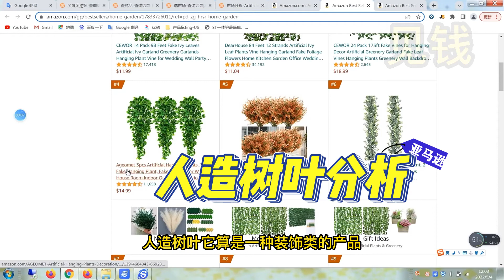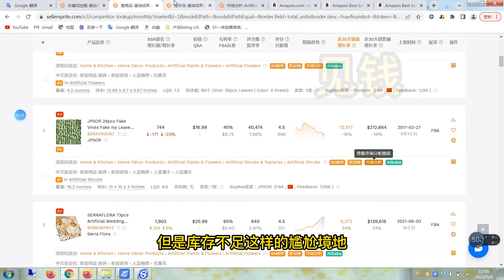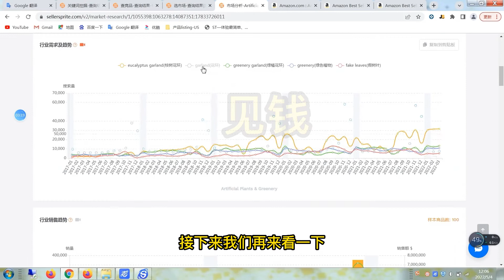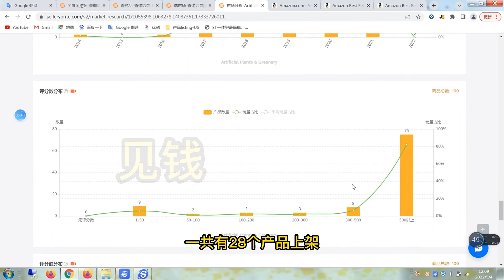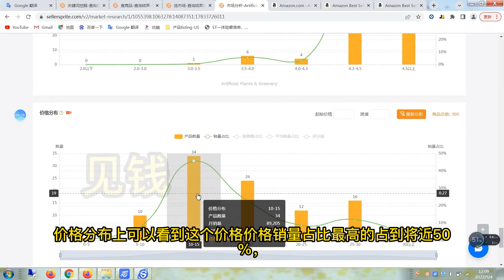亚马逊选品人造树叶